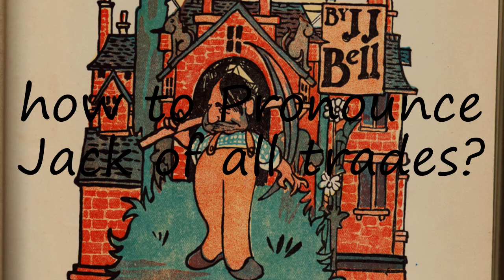How to Pronounce Jack of all trades?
How to pronounce Jack of all trades How to say Jack of all trades? Learn the pronounciation Jack of all trades! How to Pronounce Jack of all trades. Expand your vocabulary, learn English words. Use this free pronunciation guide to practice words at a time. Learn for free. Thank you for viewing, please like or subscribe! hoe om te sê, si të thuash, እንዴት እንደሚናገር, wie sagt man, comment dire, come dire, como dizer, как сказать, nasıl denir, cómo decir, 怎么说,